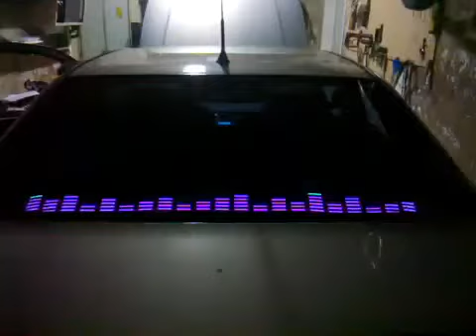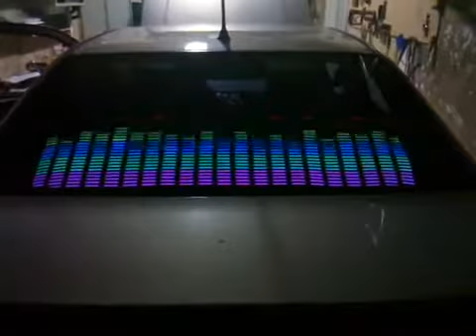LUCES AUDIORITMICAS PARA AUTOS CAMIONETAS Y NEGOCIOS EN RIO CUARTO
LUCES AUDIORITMICAS PARA AUTOS CAMIONETAS Y NEGOCIOS EN RIO CUARTO (CBA) ARGENTINA, HACEMOS ENVÍOS A TODO EL MUNDO.-